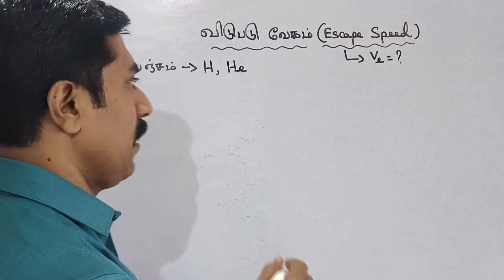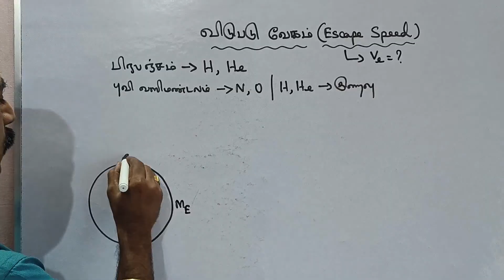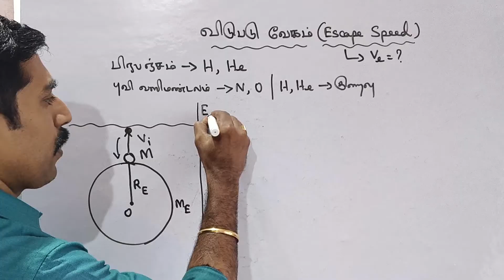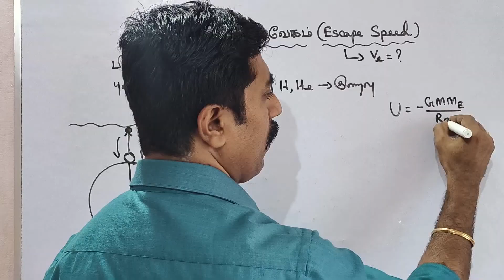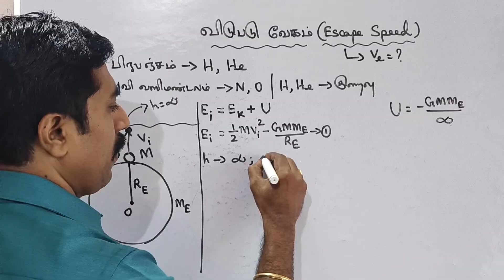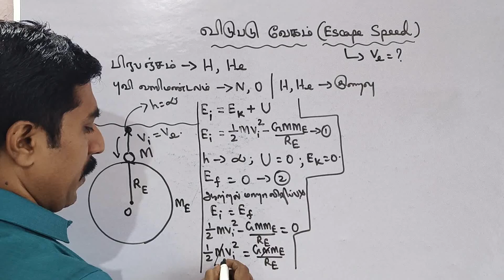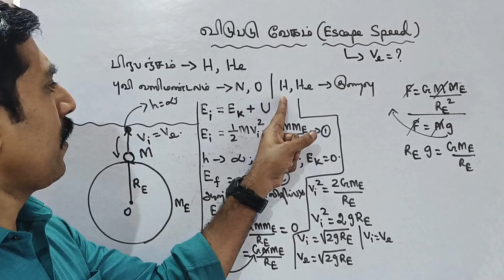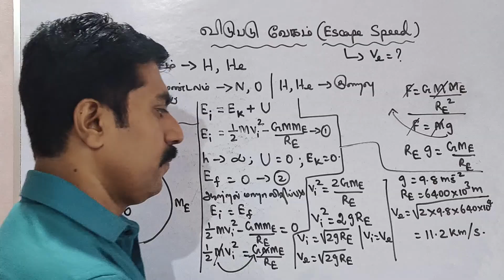11 இயற்பியல்|விடுபடு வேகம்|கோவை|அலகு 6|ஈர்ப்பியல்|sky physics